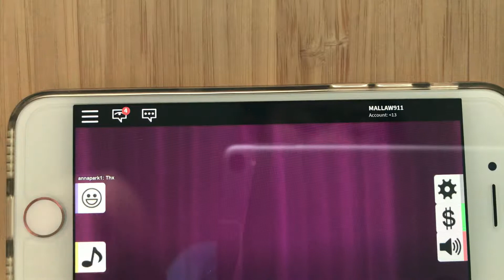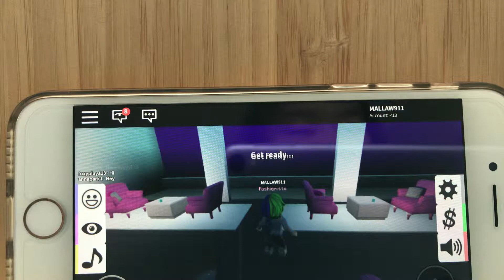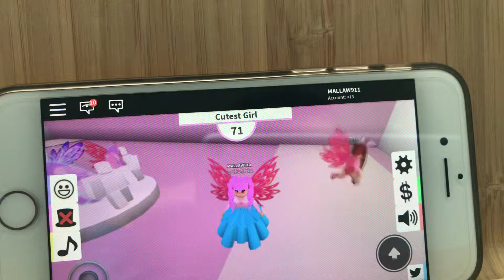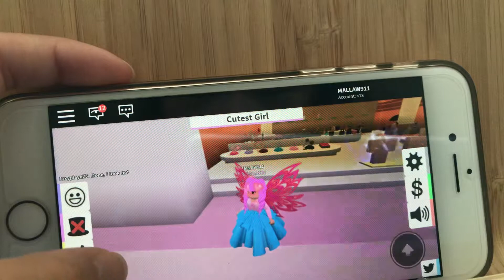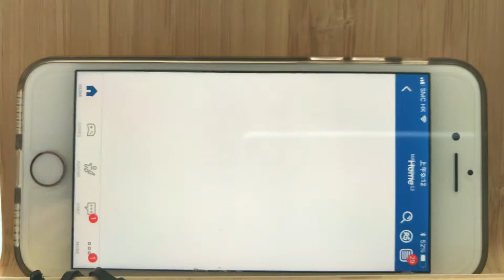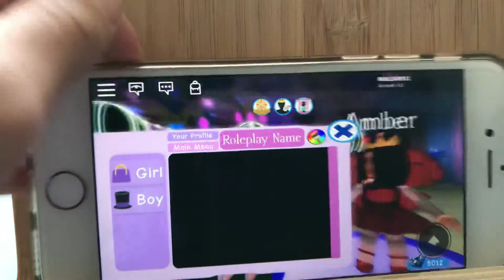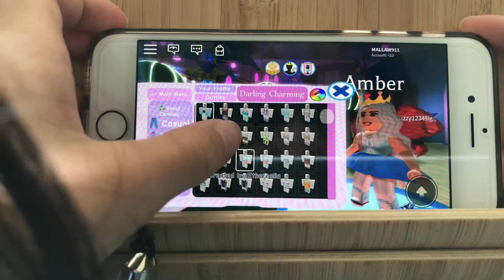Fashion famous and royale high part 1